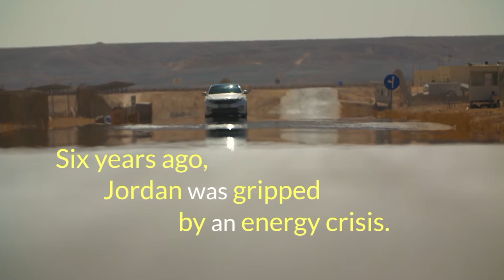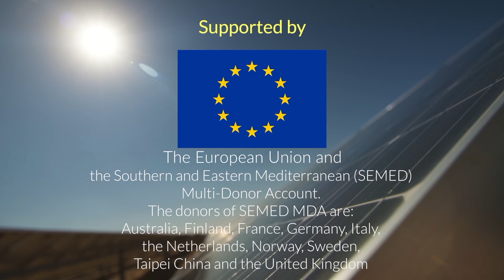A Solar Revolution in Egypt & Jordan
Long live the renewable energy revolution! We’re financing the largest solar site in Africa and boosting both solar and wind power in Egypt 🇪🇬 and Jordan 🇯🇴. Supported by the Green Climate Fund, the EU and the donors of the EBRD SEMED MDA (Australia, Finland, France, Germany, Italy, the Netherlands, Norway, Sweden, Taipei China and the United Kingdom).